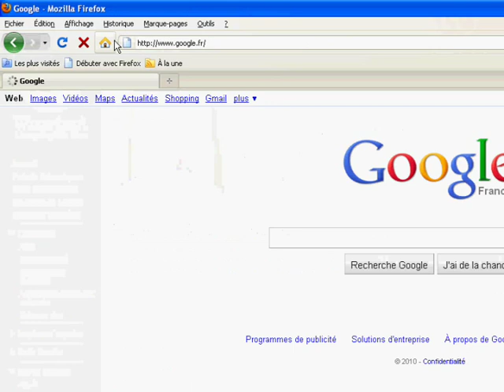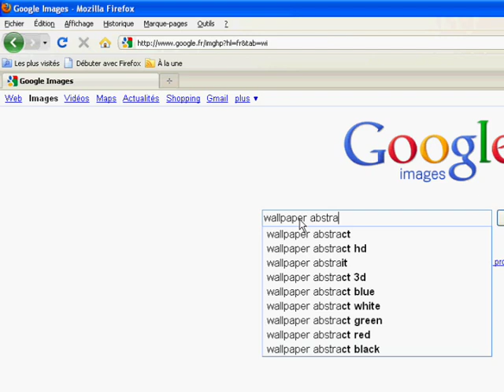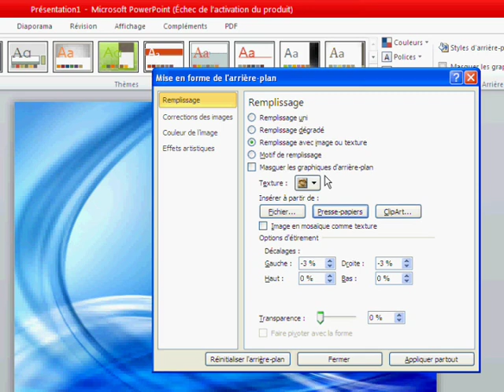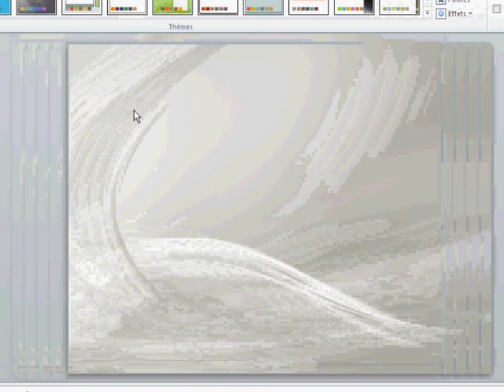Formation Power Point 2010 - Partie 4 - Arrière plan avec une image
Formation Power Point 2010
Utilisation d'une image en arrière plan dans Power Point